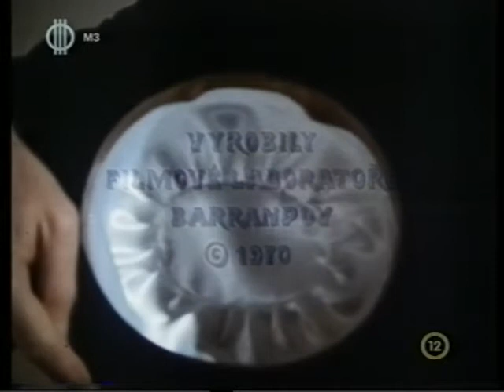Tau bácsi - csehszlovák filmsorozat (1970) XX/7. rész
Tau bácsi örökre beírta magát a tévénézők emlékezetébe. A mindig elegáns, esernyős úr fő jellegzetessége a kalapja, amelyen koppintva és félkört leírva bármit elő tudott varázsolni. Tau bácsi sohasem szólt egy szót sem, de mindig ott termett, ahol éppen segítségre volt szükség. Kis bábúvá zsugorodó alakjával, mindig a gyerekek mellett állt. Segített nekik a problémáik megoldásában, miközben számos mulatságos, izgalmas kalandba keveredtek: jártak a hegyekben, az iskolában, a cirkuszban, de egyszer még egy elefánt is problémát okoz, amikor elveszi Tau bácsi varázskalapját.

7. rész: Tau bácsi és Klaudia

Tau bácsi - Otto Simánek
Nagyapa - Josef Beyvl
Anya - Slávka Budínová
Apa - Jirí Sovák